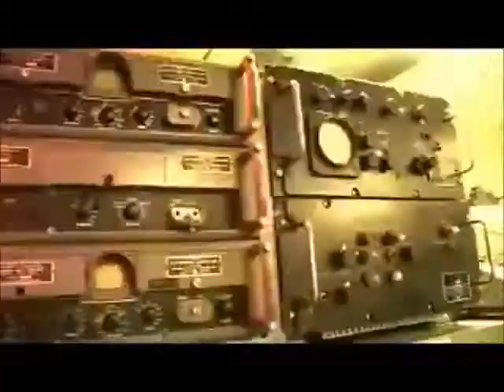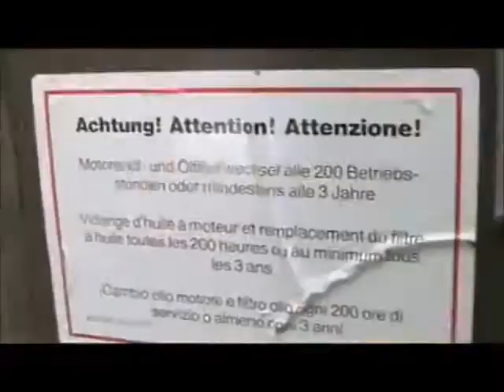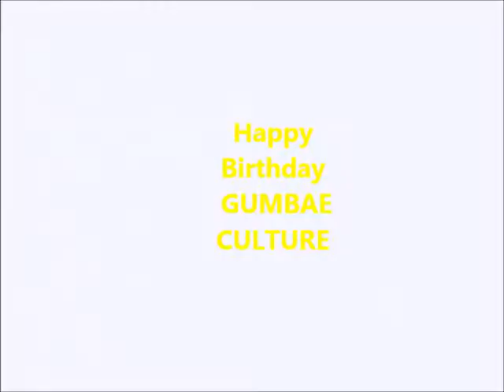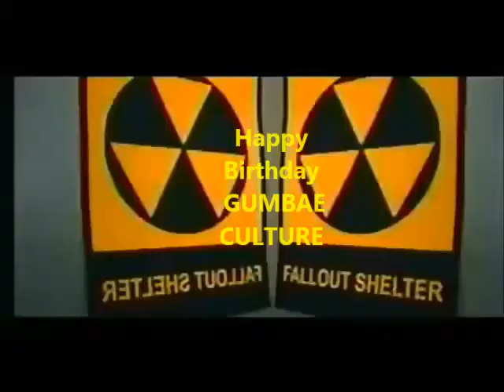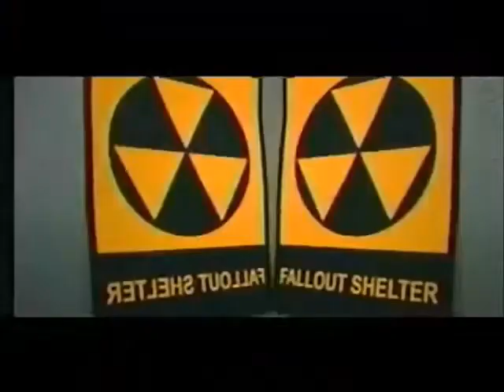Gumbae Culture video mix !